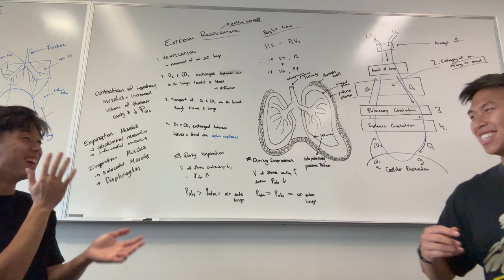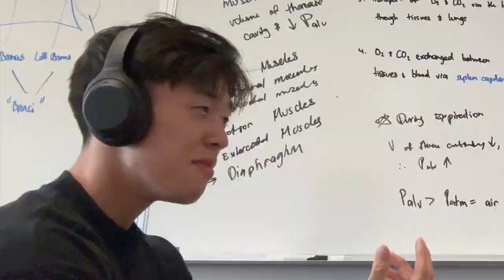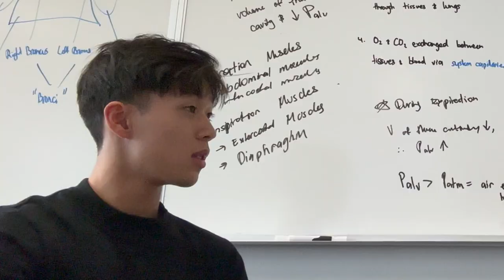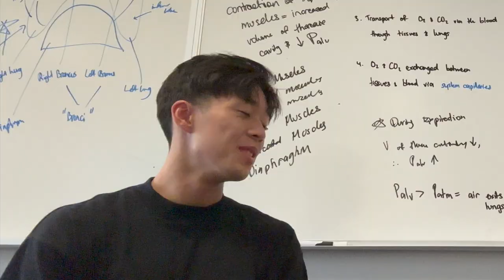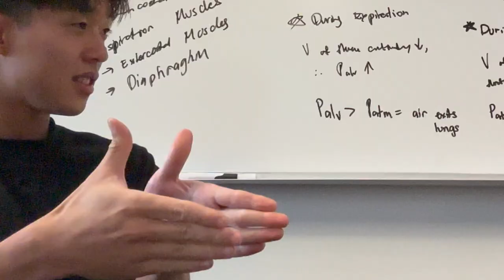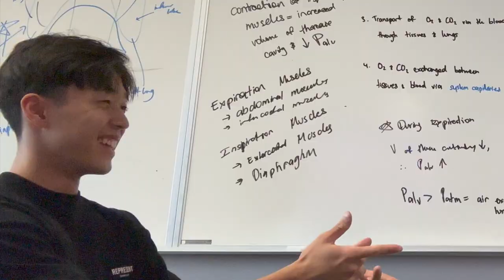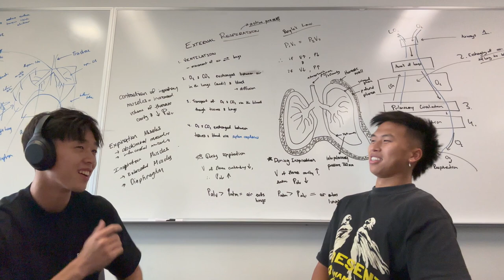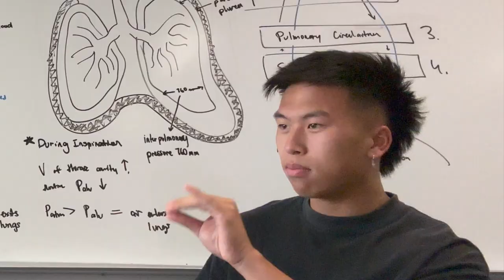THE WHISPER CHALLENGE WITH AIDEN // PETER LE